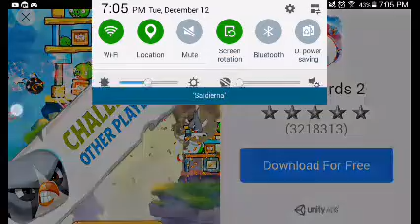Thx For 200 SUBSCRIBERS